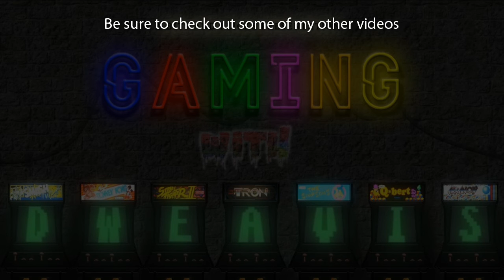Overwatch: D.VA #36 [Competitive Play] - Lijiang Tower (no commentary) PS4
Title: Overwatch

Developer/Publisher: Blizzard Entertainment

Platforms:
PC
Playstation 4
Xbox One

PODCAST LINKS